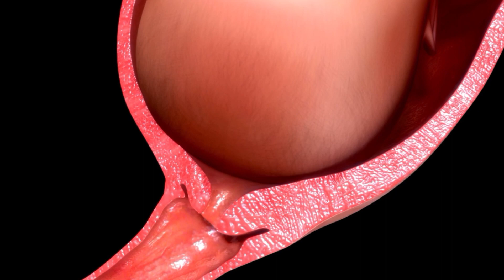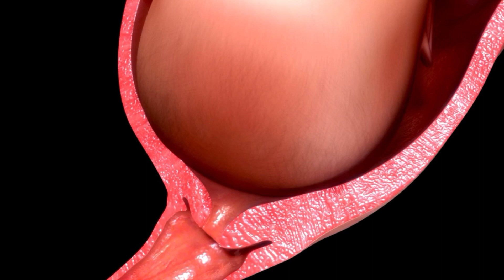10 symptoms of labour pain | लेबर पेन के लक्षण | डिलीवरी के लिए हॉस्पिटल जाने का सही समय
10 symptoms of labour pain | लेबर पेन के लक्षण | डिलीवरी के लिए हॉस्पिटल जाने का सही समय